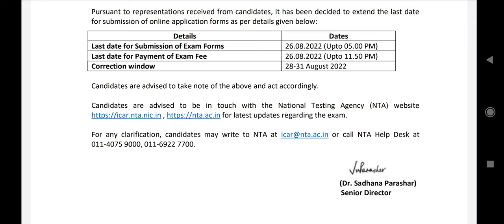ICAR exam 2022 date announced !! Application date extended